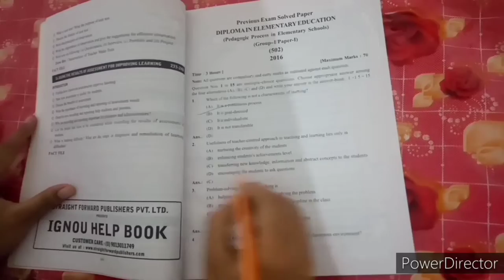Lazy day 🌞😔 of mine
Daily vlog
Daily life routine
De.le.ed vlog